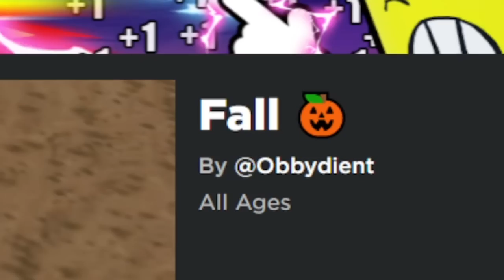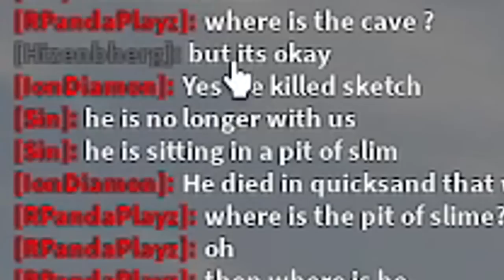ROBLOX DON'T FALL